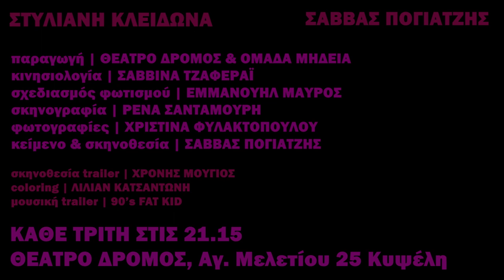ΣΑΒΒΑ ΠΟΓΙΑΤΖΗ | ACHERONTA MOVEBO | ΘΕΑΤΡΙΚΗ ΟΜΑΔΑ ΜΗΔΕΙΑ | ΘΕΑΤΡΟ ΔΡΟΜΟΣ | 2023 - 2024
𝐀𝐜𝐡𝐞𝐫𝐨𝐧𝐭𝐚 𝐦𝐨𝐯𝐞𝐛𝐨
Κείμενο - Σκηνοθεσία Σάββα Πογιατζή

Μια ληστεία τράπεζας. Ένα ερωτευμένο ζευγάρι. Το τέλος του κόσμου. Πτώματα. Η ζωή, ο θάνατος και όλες εκείνες οι στιγμές που καταφέρνουμε να στριμώξουμε μέχρι το αναπόφευκτο τέλος.
Η πλατεία Εξαρχείων. Ο μύθος του Ορφέα και της Ευρυδίκης. Η άνοδος από τα Τάρταρα. Οι δολοφονίες. Και στο επίκεντρο ο χαμένος μας χρόνος. Ο χρόνος της γενιάς μας. Της γενιάς όσων γεννηθήκαμε στα τέλη της προηγούμενης χιλιετίας και ενηλικιωθήκαμε με την αρχή της νέας.
Ένας γυναικείος μονόλογος για το χρόνο μας και την ανάγκη να τον διεκδικήσουμε:
“Flectere si nequeo superos, 𝐀𝐜𝐡𝐞𝐫𝐨𝐧𝐭𝐚 𝐦𝐨𝐯𝐞𝐛𝐨”.
(“Ακόμα κι αν δεν συγκινήσω τους θεούς, θα μετακινήσω τον Αχέροντα”).

Το Σεπτέμβρη του 1973 ο πρόεδρος της Χιλής, Σαλβαδόρ Αλιέντε, αντιστέκεται περήφανα στις φασιστικές ορδές του πραξικοπηματία δικτάτορα, στρατηγού Πινοσέτ. Τους περιμένει στο γραφείο του με ένα Καλάσνικοφ στο χέρι. Αυτή είναι η ιστορία του έργου μας.
Το 1995, κατά την διάρκεια των διαδηλώσεων για το Πολυτεχνείο, ο μπάτσος Αθ. Μελίστας πυροβολεί εν ψυχρώ τον δεκαπεντάχρονο αναρχικό μαθητή Μιχάλη Καλτεζά στο πίσω μέρος του κεφαλιού. Αυτή είναι η ιστορία του έργου μας.
Κατά τη «Ματωμένη Εβδομάδα» του Μαϊου 1871, ο στρατός των Βερσαλλιών εκτελεί περίπου 40.000 κομμουνάρους που υπερασπίζονται την Παρισινή Κομμούνα, τον τελευταίο ριζοσπαστικό θήλακα ανεξαρτησίας απέναντι στο καταλυόμενο γαλλικό κράτος. Αυτή είναι η ιστορία του έργου μας.
Το 1963, ο αριστερός βουλευτής της ΕΔΑ, Γρηγόρης Λαμπράκης, δέχεται δολοφονική επίθεση ύστερα από εκδήλωση υπέρ της ειρήνης στην Θεσσαλονίκη. Οι παρακρατικοί δολοφόνοι Εμμανουηλίδης και Γκοτζαμάνης του φέρουν ύπουλο χτύπημα εποχούμενοι σε τρίκυκλο και τον αφήνουν αιμόφυρτο στο πεζοδρόμιο. Αυτή είναι η ιστορία του έργου μας.
Στις 6 Δεκεμβρίου 2008, ο δεκαπεντάχρονος μαθητής Αλέξανδρος Γρηγορόπουλος εκτελείται εν ψυχρώ από τον αδίστακτο μπάτσο Επ. Κορκονέα στα Εξάρχεια. Οι δρόμοι της Αθήνας κατακλύζονται από αλληλέγγυο κόσμο. Φωνάζουν το σύνθημα «Πειθαρχία τέλος. Ζωή μαγική». Αυτή είναι η ιστορία του έργου μας.
Αργά το βράδυ της 17ης Σεπτεμβρίου 2013, ο Παύλος Φύσσας μαχαιρώνεται στην καρδιά από τον θρασύδειλο νεοναζιστή Γ. Ρουπακιά με την ανοχή των μπάτσων της ΔΙΑΣ. Οι φασίστες της Χρυσής Αυγής καταδικάζονται ως εγκληματική οργάνωση. Αυτή είναι η ιστορία του έργου μας.
Στις 21 Σεπτεμβρίου 2018, ο Ζακ Κωστόπουλος, δολοφονείται στην Ομόνοια από νοικοκυραίους και αφεντικά με τη σύμπραξη της ελ.ας. Παρά τις συντονισμένες προσπάθειες των ελληνικών μέσων και της δικαιοσύνης, ο χαμός της Zackie Oh ξεσηκώνει θύελλα αντιδράσεων. Αυτή είναι η ιστορία του έργου μας.
Ο Βασίλης Μάγγος είναι η ιστορία του έργου μας, η Κροστάνδη είναι το έργο μας, ο Κώστας Φραγκούλης, οι Ερυθρές Ταξιαρχίες, ο Νίκος Σαμπάνης, ο Σαχζάτ Λουκμάν, οι δολοφονημένες γυναίκες, τα κακοποιημένα παιδιά, οι νεκροί των Τεμπών και οι πνιγμένες της Πύλου, οι πλημμυρισμένοι του κάμπου και οι καμένοι του Έβρου, οι εγκλωβισμένοι πρόσφυγες, οι εξαθλιωμένοι μετανάστες, οι νεκροί εργάτες. Όσες, όσοι και όσα πέθαναν, πεθαίνουν και θα πεθαίνουν για να θρέψουν την αχόρταγη μηχανή οδύνης και ψευδαισθήσεων που είναι και πάντα ήταν η εξουσία.

Όλες αυτές οι ιστορίες είναι το έργο μας. Όλες αυτές οι στιγμές αντίστασης σκιαγραφούν την πλοκή του. Αυτές οι ιστορίες -και πολλές ακόμη- αντανακλούν και την δική μας ιστορία. Την ιστορία της ζωής και της καθημερινότητάς μας, του αγώνα μας, των ελπίδων και των απογοητεύσεων, του έρωτα και της επιβίωσής μας. Την ιστορία της γενιάς μας. Της γενιάς όσων γεννήθηκαν περί τα τέλη του προηγούμενου αιώνα και ενηλικιώθηκαν στις αρχές του νέου. Της γενιάς εκείνης που παρέμεινε για πάντα μετέωρη μεταξύ των δύο.

ΣΥΝΤΕΛΕΣΤΕΣ :

Συγγραφή - Σκηνοθεσία: Σάββας Πογιατζής
Φωτισμοί: Εμμανουήλ Μαύρος
Σκηνικά - Art Director: Ρένα Σανταμούρη με την RS Architecture + Design Studio
Κινησιολογία: Σαββίνα Τζαφεράι
Κουστούμια: Ρένα Σανταμούρη
Φωτογράφιση: Χριστίνα Φυλακτοπούλου
Μουσική Επιμέλεια: Σάββας Πογιατζής
Σκηνοθέτης Teaser: Χρόνης Μούγιος - Σάββας Πογιατζχής
Video Post Production Teaser: Χρόνης Μούγιος
Video Post Production: Μανώλης Πετρής
Επικοινωνία & Δημόσιες Σχέσεις: Ειρήνη Λαγουρού
Παίζουν: Στυλιανή Κλείδωνα, Σάββας Πογιατζής
Παραγωγή: Medea Pictures

ΠΛΗΡΟΦΟΡΙΕΣ

🏛 Θέατρο Δρόμος Αγ. Μελετίου 25 & Κυκλάδων, Αθήνα
Παραστάσεις: Κάθε Τρίτη στις 21:15 για λίγες παραστάσεις

Εισιτήρια:
Γενική Είσοδος: €12
Μειωμένο: €10, (Φοιτητικό, ανέργων, πολυτέκνων, ΑμεΑ, 65+)
Ομαδικό: (10+εισιτήρια) €11
Ατέλεια ΣΕΗ, ΕΕΣ, Π.Ε.ΣΥ.Θ.: €5 κατόπιν διαθεσιμότητας θέσεων.